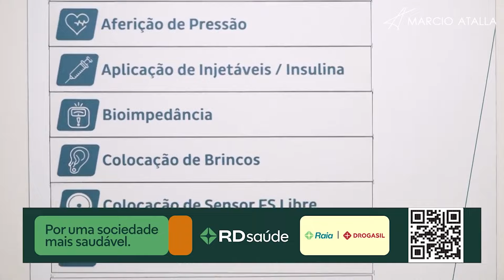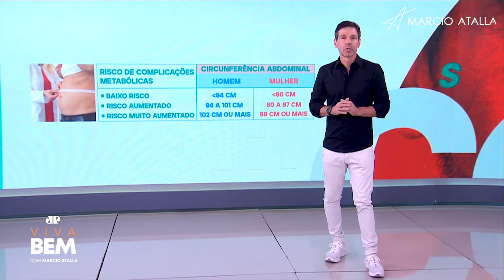Como André Alba vai reduzir a circunferência abdominal? SuaMelhorVersão | MARCIO ATALLA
André Alba, humorista do Pânico que sofre de uma doença autoimune, precisa melhorar seu estilo de vida e perder peso. Mais do que isso, ele precisa diminuir a circunferência abdominal. Afinal, a gordura localizada no abdômen aumenta o risco de uma série de doenças. Quer saber mais? Confira o terceiro episódio do reality 'Sua Melhor Versão'!